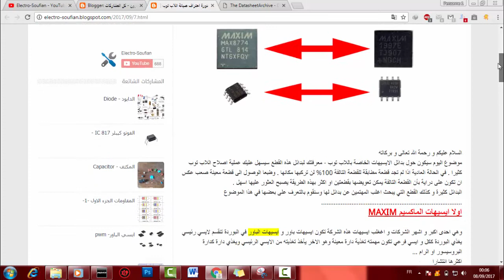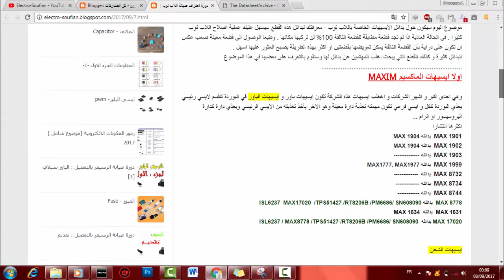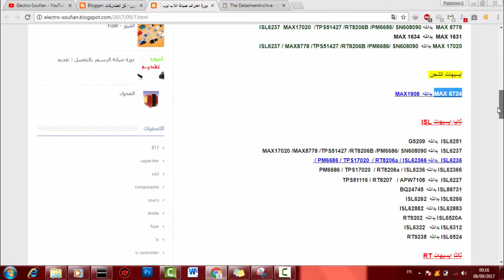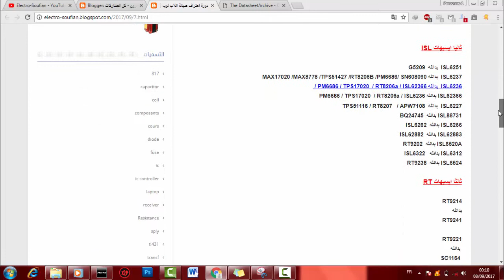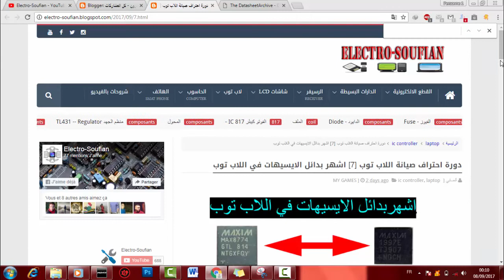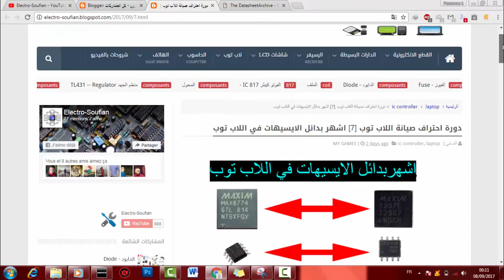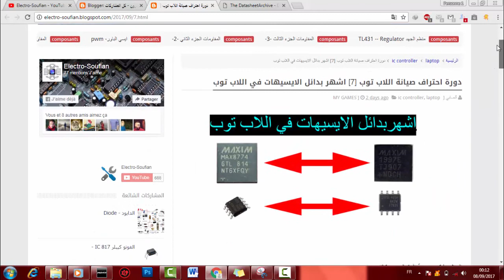دورة احتراف صيانة اللاب توب [7] بدائل الايسيهات